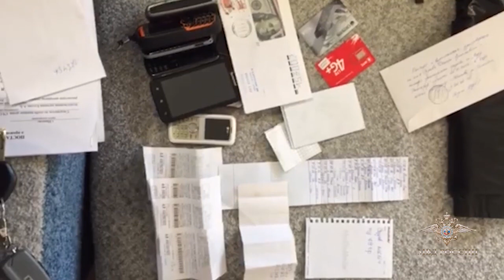В Ивановской области задержана преступная группа хакеров